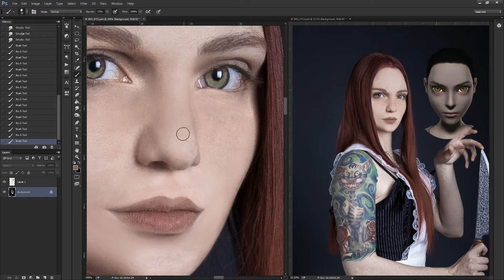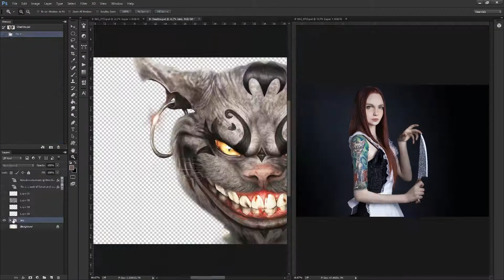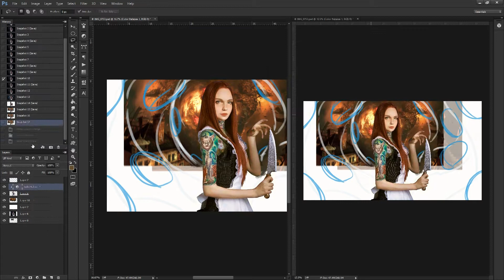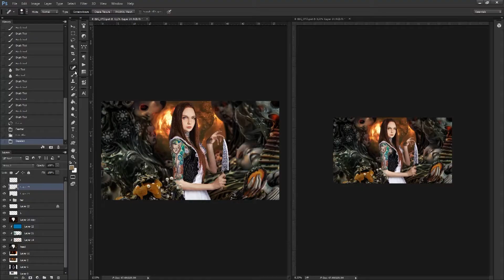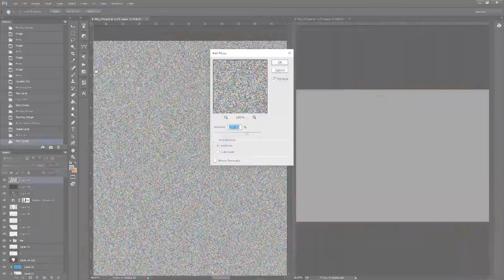Matte Painting, Alice in Ruin | Omri Koresh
HEY! this is Omri! Model is NINA! i told her i wanted to transform her face to a 13 year old, i think i managed.

I got a lot of Video process, especially Alice in wonderland / Madness returns / American Mcgee's and tutorials about shadows / composition / creating a painting / walkthroughs, go and have a look. makeup tutorials, art tips.

O.